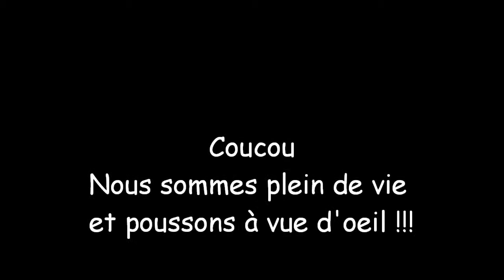Mon film BB lilly 18 jours 0